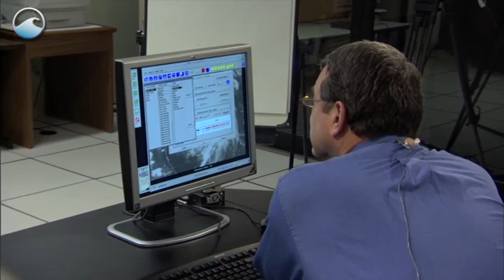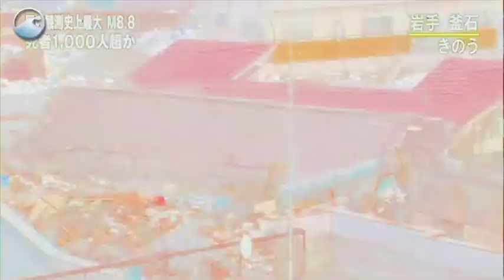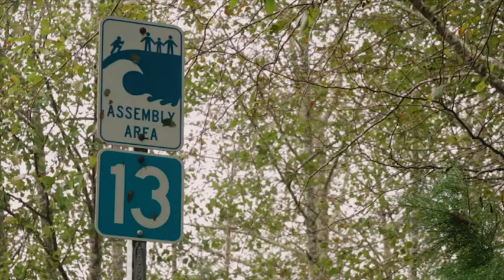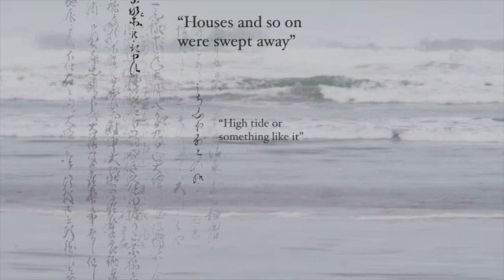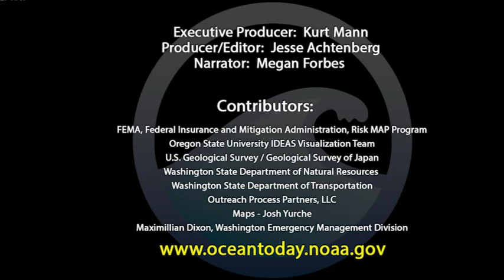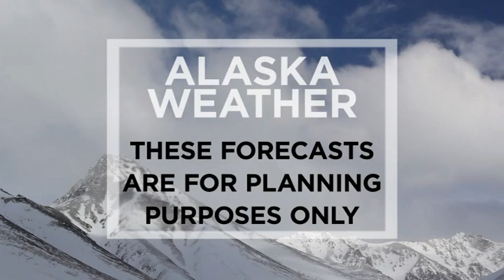March 29th, 2019 - Alaska Weather